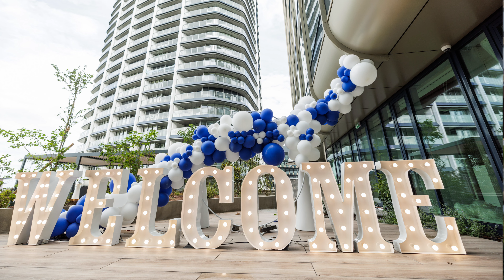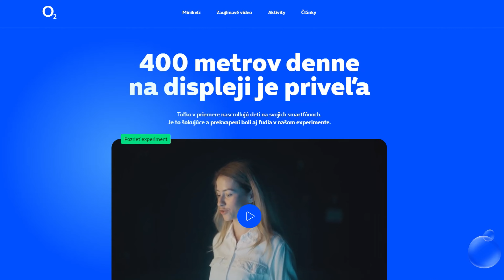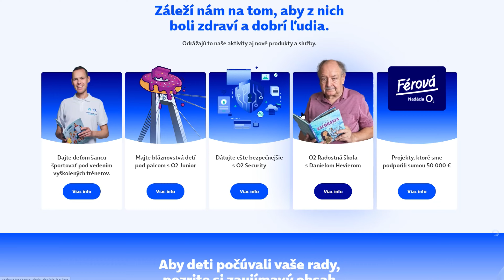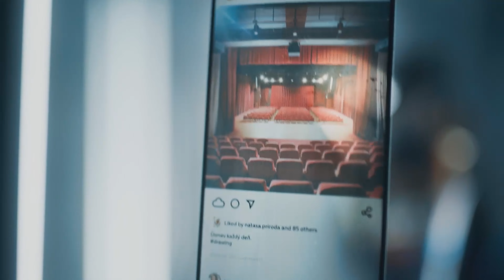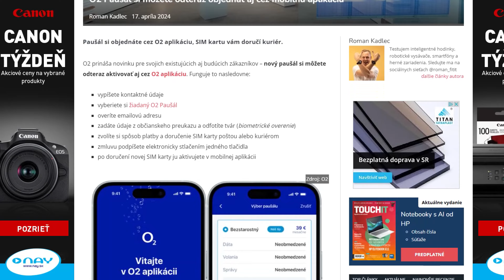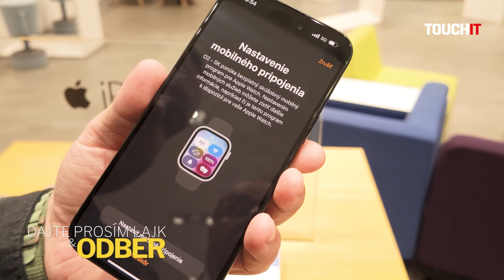Operátor O2 chce, aby mladá generácia nevyrastala iba s mobilom v ruke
O2 na svojej tlačovej konferencii v celkom nových priestoroch predstavil výsledky prieskumu, pri ktorom zistil, že deti prebehnú prstom na mobile denne až 400 metrov. Rodičia nájdu v našom videu návod, ako to zmeniť a zaistiť lepšiu výchovu detí.

SHOWIT sú reportážne videá z rôznych výstav, eventov, prezentácii produktov, promo akcií a pod.